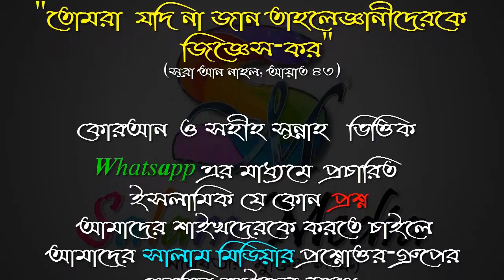হযতর ইউসুফ আঃ এর সাথে জুলেখার ঘটনা ᴴᴰ┇শায়েখ এজাজুল হক মাদানী